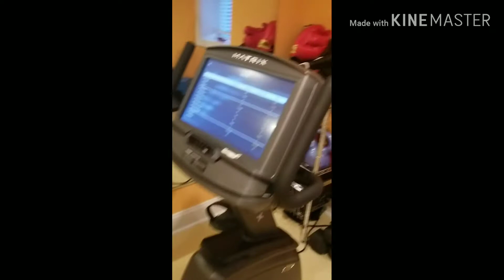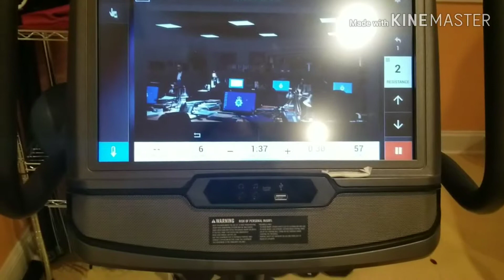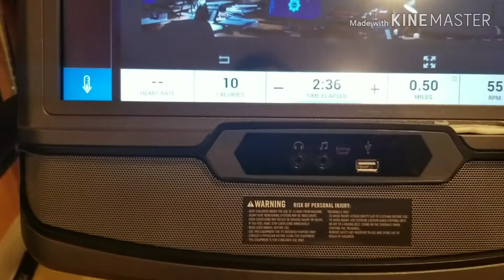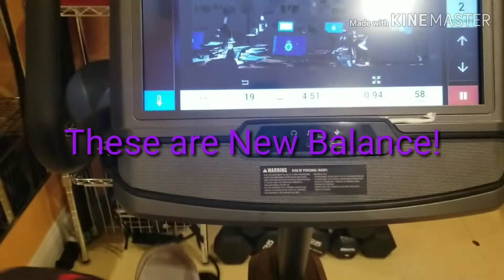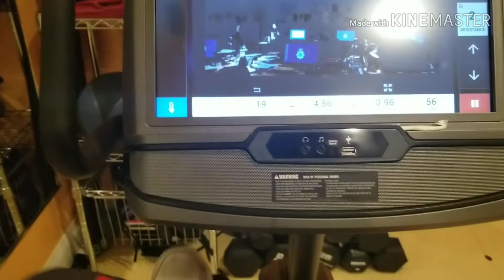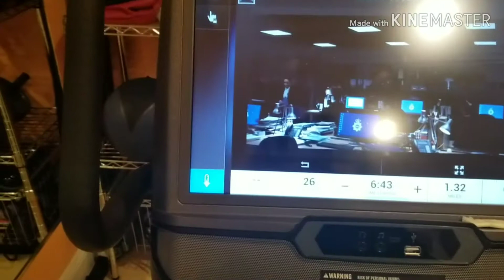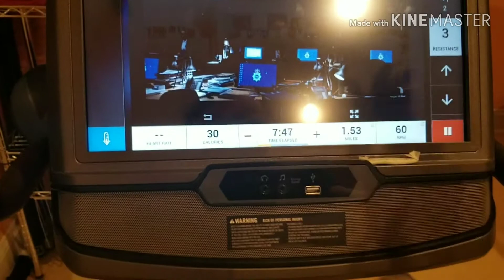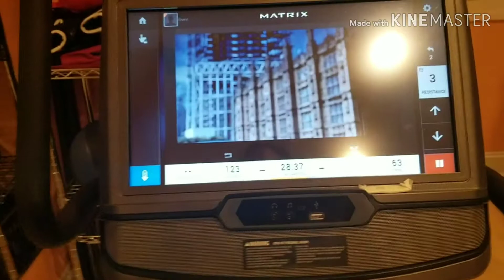New Series: Workout W/ Me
Well, this was an easy video to film, but not so easy to make public!
I am not happy with my current weight and the health consequences it brings.  So, in spite of my hesitation, sore knees, painful feet, chronic back pain, etc... I am pressing onward toward the goal!

I’d love for you to join me!

And remember - God is faithful!
📌📌📌📌📌📌 At the time this was filmed, my weight was 203 lbs.
Love, Roberta